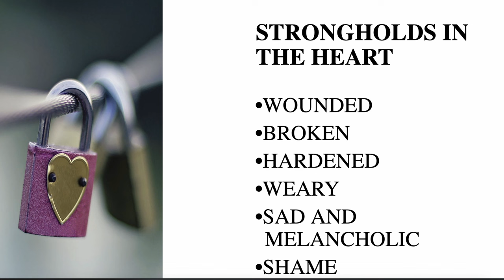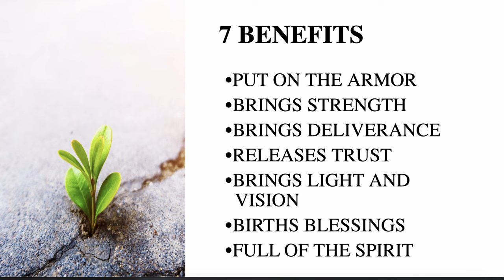How Praise and Worship Can Change Your Life #7 Benefits Revealed | Shan Kikon